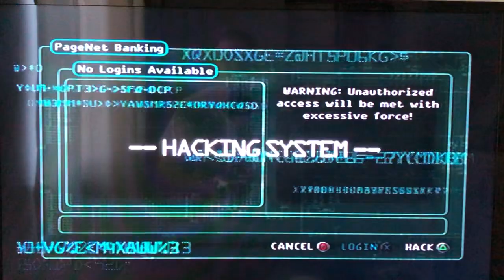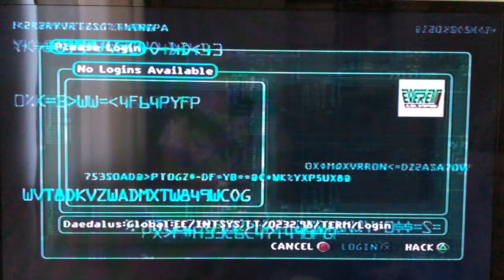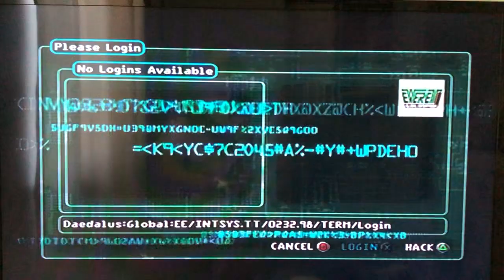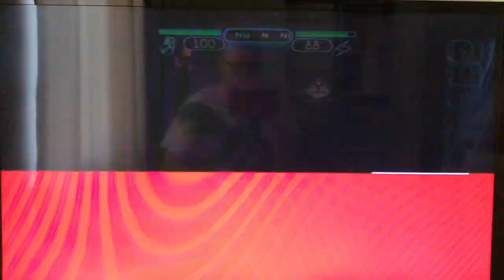Deus Ex PS2 PC Area 51